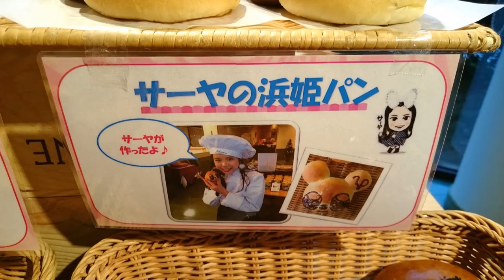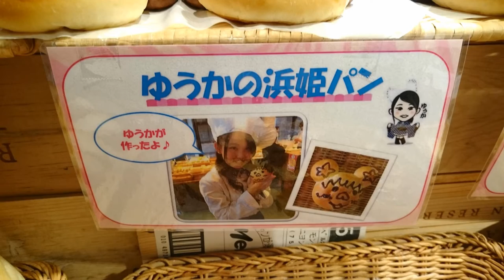Can'ce♡浜姫パン 北近江縁日限定販売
当時、北近江リゾートさんにあるパン工房ティムさんにて、メンバー全員分のパンが特別に販売されました。現在は販売していません。(2015/1/10)